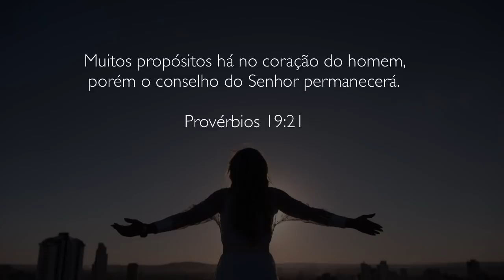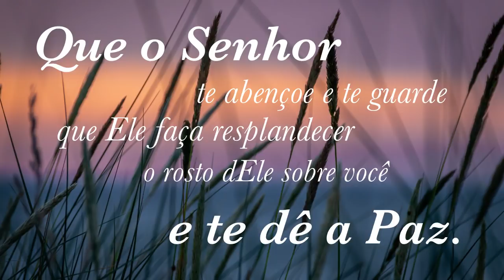03Setembro2019 - Estudo - Provérbios 19 (parte 3) - Bispa Virgínia Arruda